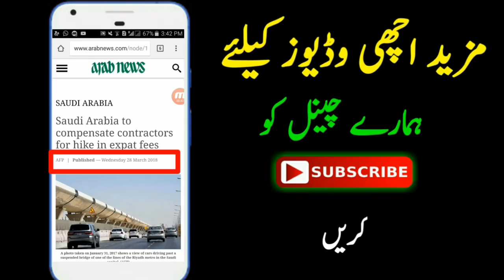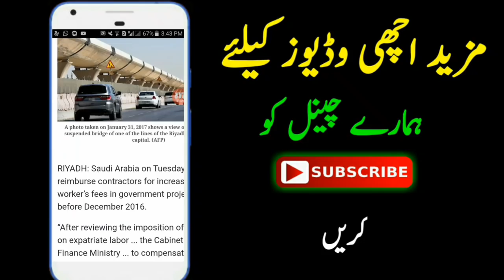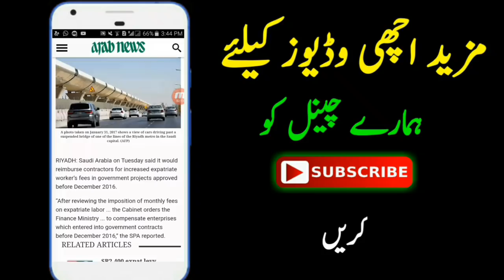Saudi Arabia Letest News About Iqama Fees in 2018 Urdu/Hindi Technical Pak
Technical Pak
technical pak